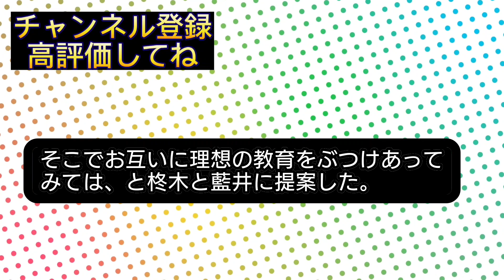【2分半でわかる女神の教室】ロースクールのリアルな日常！新米教員が新風を巻き起こす！教員と生徒たちのリーガル青春群像劇！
Otologic
●URL